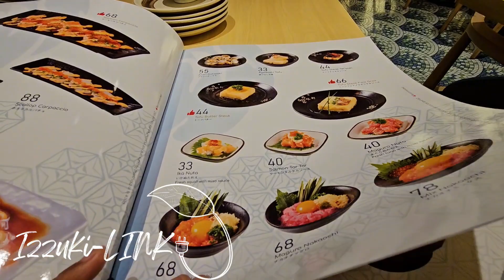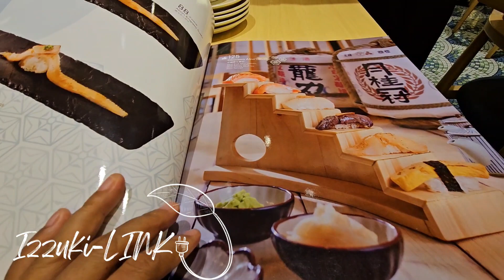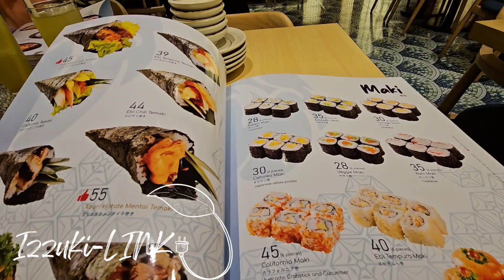Buka Bersama Keluarga dan Sahabat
Buka bersama sahabat dan keluarga pertama kali di Surabaya. Saya, anak-anak, Mas Galih keluarga Tante Liya, Bunda Devvi dan Mbak Ikma serta Budhe Janti. Semua berkumpul setelah kami mengunjungi guru kami, dosen kami.
Semoga semua dalam keadaan segar bugar dan dapat berjumpa lagi dengan ramadan tahun depan, tahun depan selamjutnya dan selanjutnya.